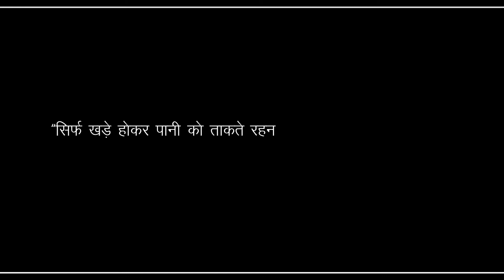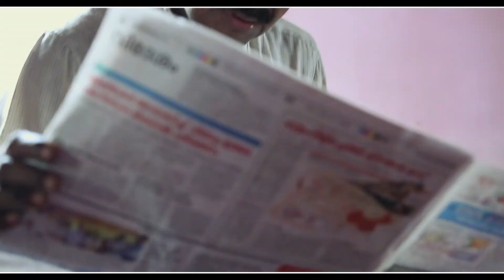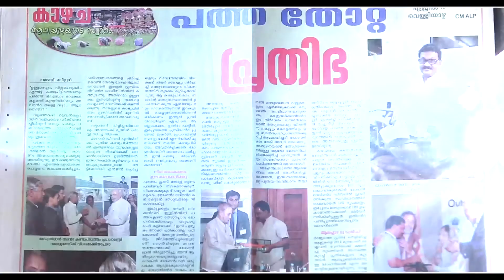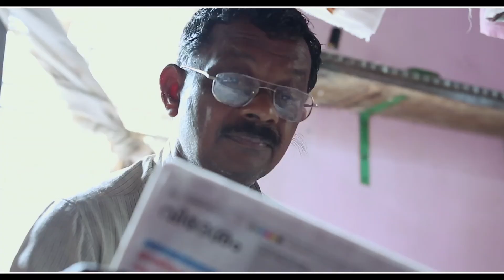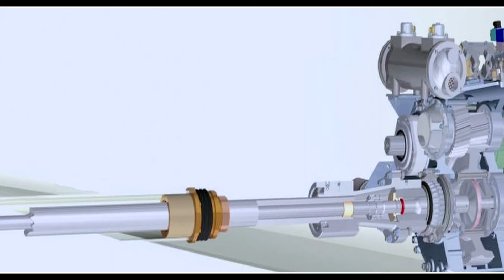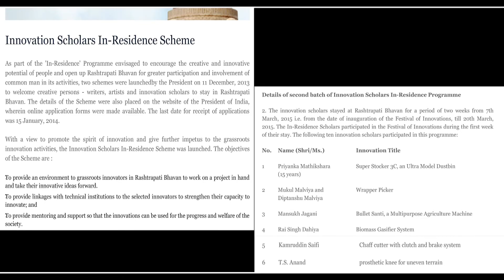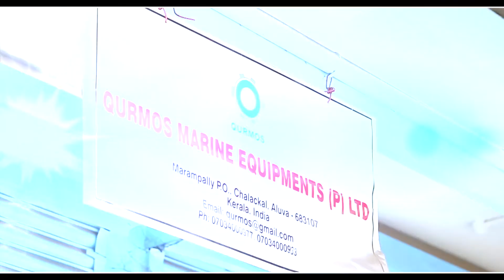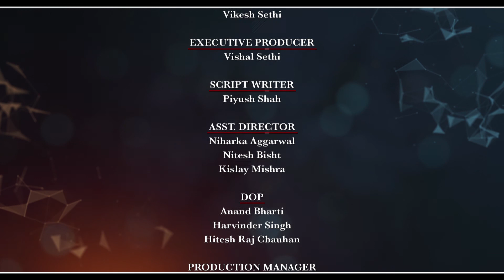Reversible Gearbox for Small Capacity Fishing Boats | Bhargavan Mohanlal | NIF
Bhargavan Mohanlal devised a reversible reduction gearbox for small-capacity fishing boats operating on diesel engines to accommodate the accurate landing of fishing nets & reducing fuel cost.

Production House: Creative Channel.
Director: Kamal Naithani and Shailendra Tiwari.
Cinematographer:  Anand Bharti, Harvinder Singh & Hitesh Raj Chauhan.
Editor: Amardeep Singh Negi

-- Creative Channel